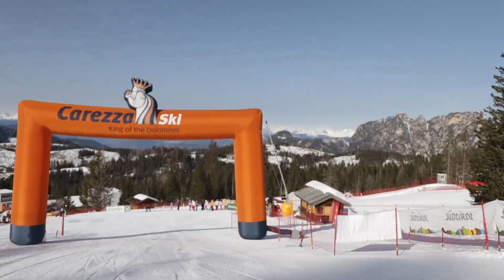60. Ski Meeting Interbancario Europeo-Highlights with Tania Branzanic and Carlo Emanuele Esposito